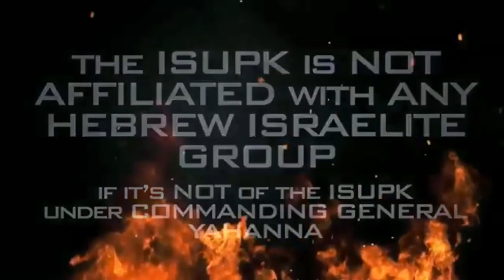There Were NO BuffaloSoldiers In Buffalo & PaytonGendron Knew It!!! - ISUPK Washington DC